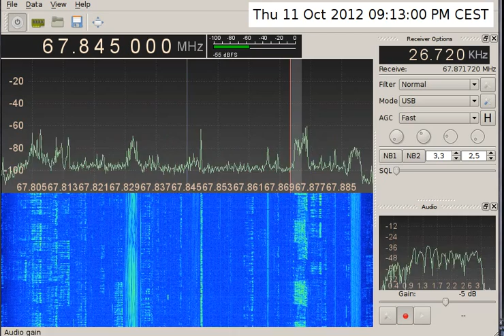3756 kHz PIP "attacked"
PIP 3756kHz 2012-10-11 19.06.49 UTC
Station was "attacked". At 19.05 UTC multiple transmissions started, as well as some CWs and whistles.

Stacja została "zaatakowana". Nagle o 19.05 UTC pjawiło się sporo transmisji, samych fal nośnych i gwizdów.